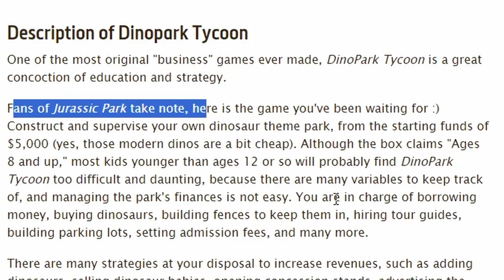I went broke building Jurassic Park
Debt, uh, finds a way.